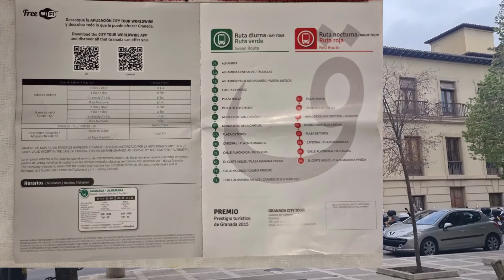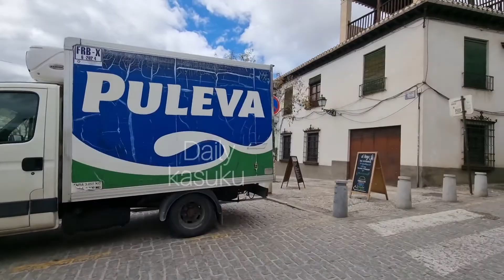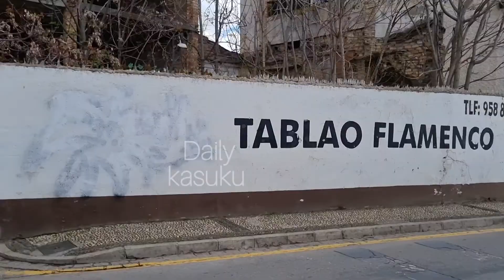GRANADA CITY TOUR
Granada City